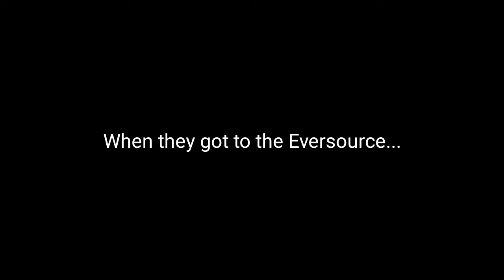Taro, Kyle, and StoneLover's Totally Normal Adventures Season 1 Episode 14